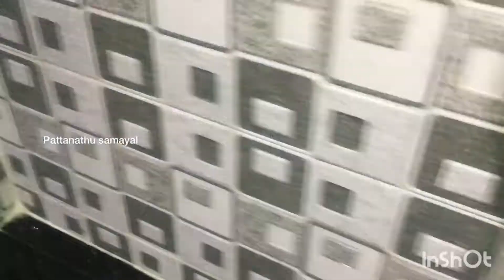Kitchen Cleaning in Tamil | Kitchen Countertop Cleaning Tips | Deep Cleaning